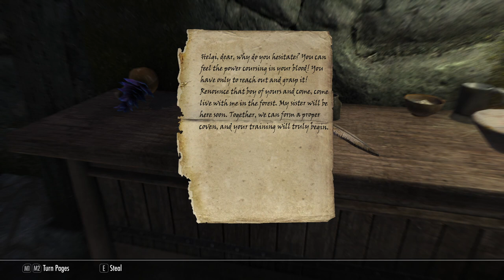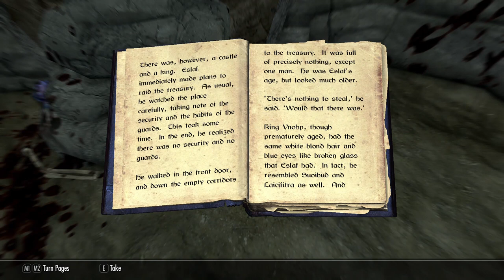ASMR Skyrim Let's Play: Red Eagle Chronicle [16]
Khajiit should perhaps apologize for spending 8 minutes posing corpses of enemies into funny positions.

This episode was somehow mildly productive, yet a huge waste of time. 5 minutes taking long shots at forsworn, and another 8 minutes posing the corpse of a Nordic hero for a funny thumbnail that isn't even obvious.

ANYWAYS... thanks for dealing with this episodes shenanigans, and as always, stay awesome.

(Special thank you to my Tingles supporters!)

Want fun Updates and More Garbage in your Twitter? Here you go